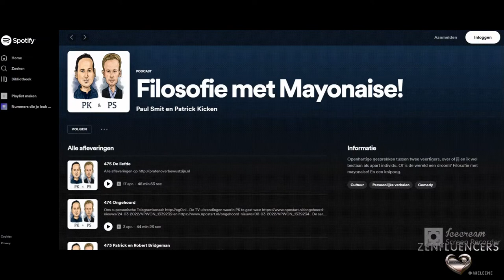Zenfluencers - Paul Smit I Non-dualiteit I Menselijk Brein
In Zenfluencers praat ik wekelijks met bekende en minder bekende mensen over spiritualiteit.
Want wat is dat nou eigenlijk?

Zenfluencers is gemaakt en bedacht door Myléne.
In opdracht voor haar opleiding tot presentator aan de Boszhard Academie.

Meer over de gast van deze aflevering.

Iedere donderdag om 17:00u staat een nieuwe Zenfluencers aflevering online.